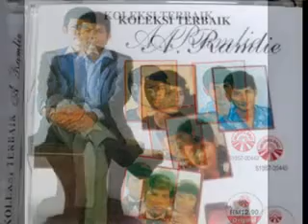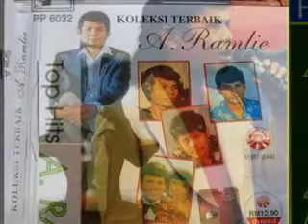Pencarian - A.Ramlie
Nikmatilah lagu hit klasik pop Melayu